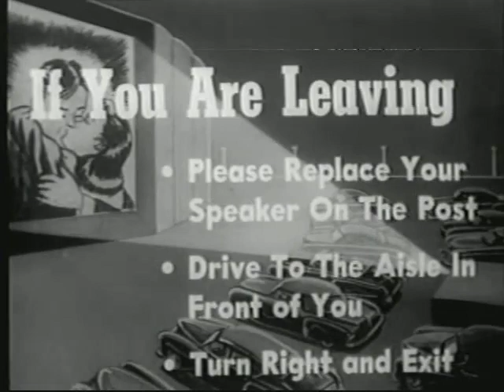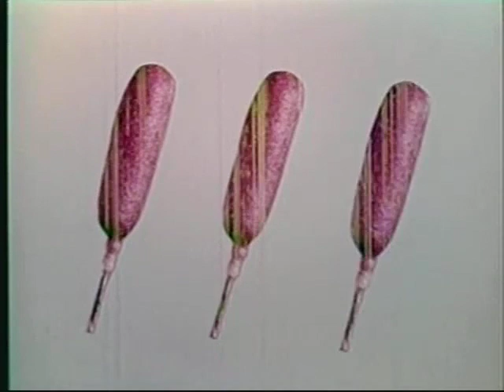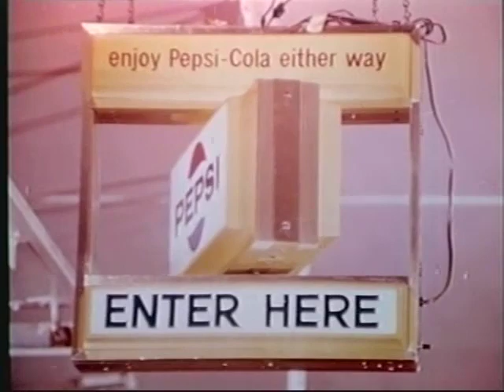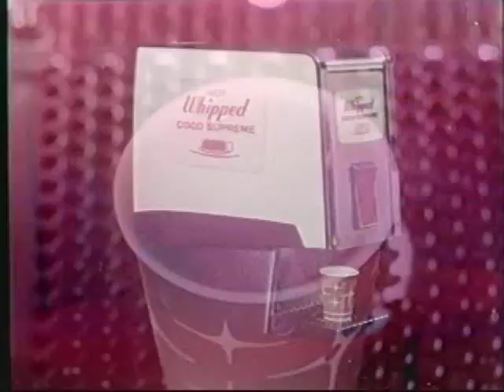Vintage Drive-In Intermission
A fun-tastic 10-minute long Vintage Intermission sequence! Featuring the dancing ice creams, hot dog gymnastics and a juggling bag of popcorn!